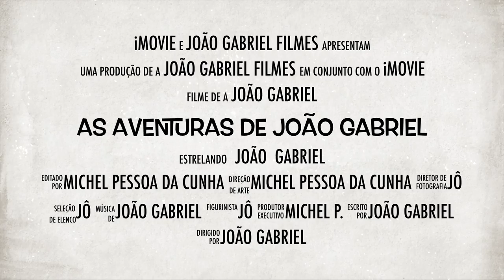As aventuras de João Gabriel "Trailer"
A estreia de João Gabriel no seu novo canal no youtube, venha conferir o que está pro vir !!

Curta o canal !!